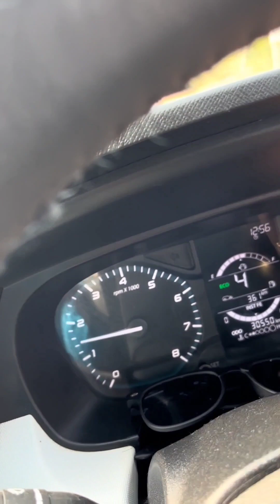Finally Complte 1 Year & 30500 KM With My Tata Punch❤️